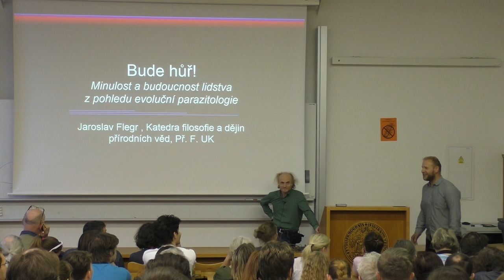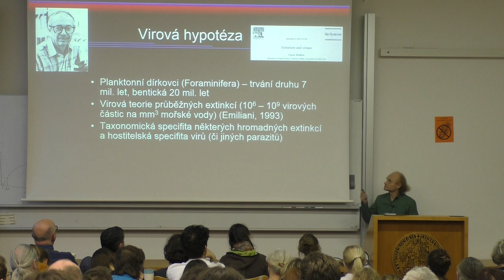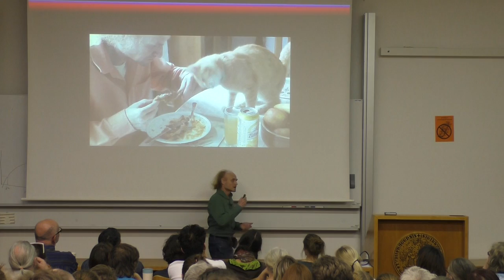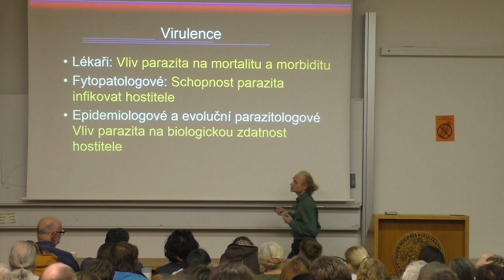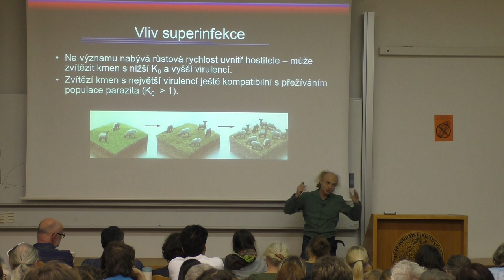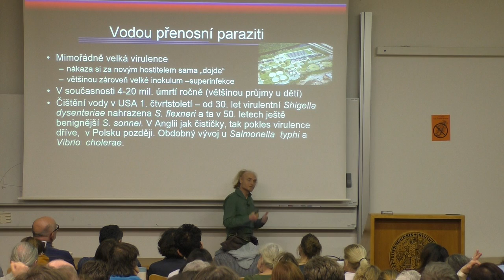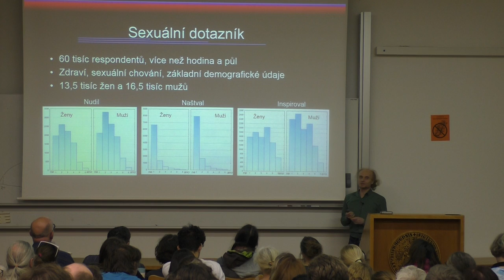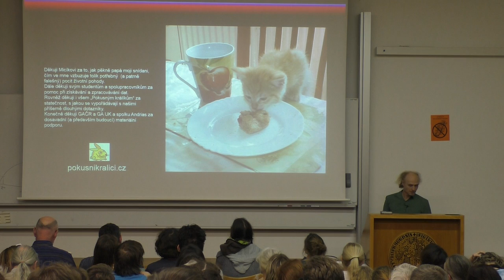Biologické čtvrtky ve Viničné; J. Flegr: Bude hůř; přednáška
Jaroslav Flegr: Bude hůř - Minulost a budoucnost lidstva z pohledu evoluční parazitologie
Přednáška.

Pokud Vás zaujala některá z přednášek nebo Vám přijde zajímavá tematika evoluční biologie, parazitologie či psychologie, můžete se zúčastnit vzrušujících pokusů Laboratoře evoluční biologie formou internetových dotazníků na Neváhejte - pomůžete důležitému výzkumu a dozvíte se mnoho nejen o příslušných oborech, ale i sami o sobě! Pokud se Vám stránky budou líbit, není nic jednoduššího, než se stát členem Pokusných králíků na a třeba prostřednictvím stejnojmenné skupiny na facebooku dostávat nejnovější informace o chystaných projektech.